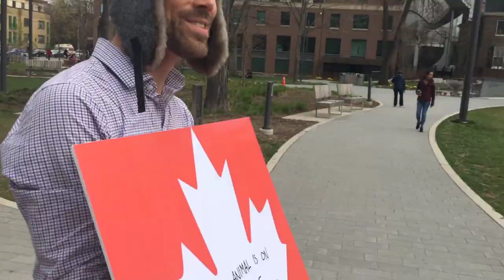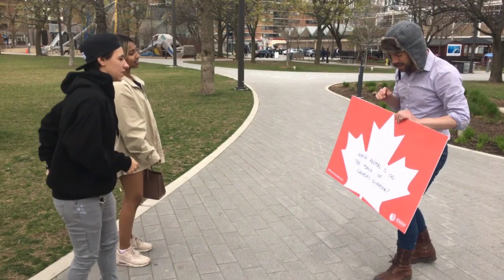WhereCanadaLives: What animal is on the back of Canada's quarter?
This week on WhereCanadaLives🇨🇦: What animal is on the back of Canada's quarter?